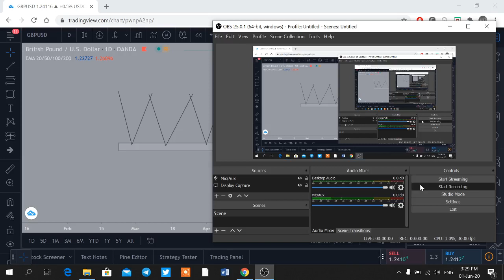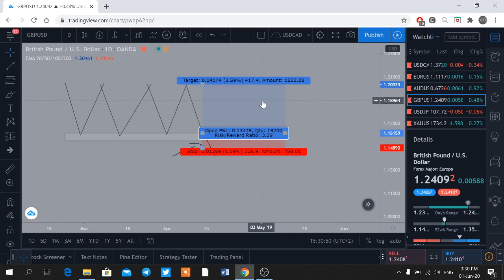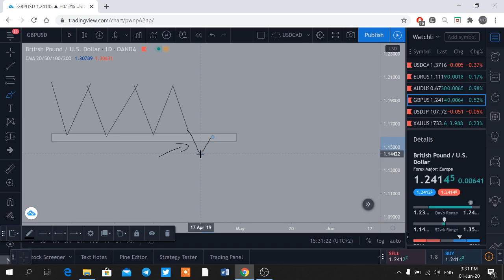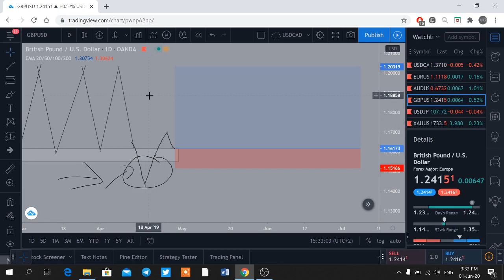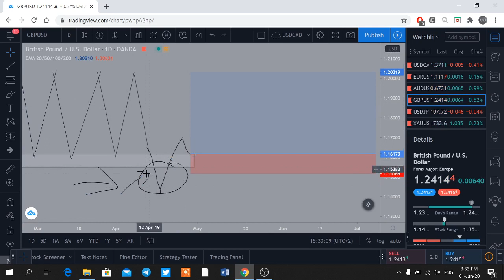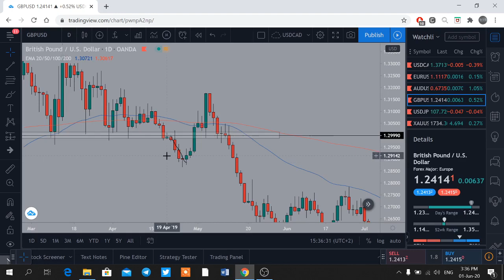Manipulimet ne market ( Support ) .